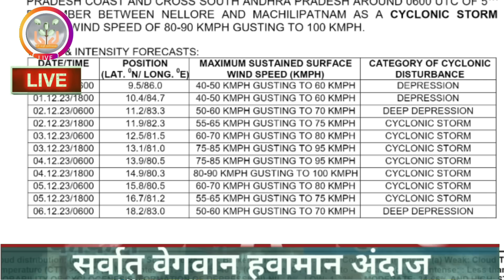उद्या चक्रीवादळाची निर्मिती | या जिल्ह्यांवर प्रभाव | डॉ.मच्छिंद्र बांगर,@MachhindraBangar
उद्या चक्रीवादळाची निर्मिती | या जिल्ह्यांवर प्रभाव | डॉ.मच्छिंद्र बांगर हवामान अंदाज,‎ @शेती माझी प्रयोगशाळा

विभागनिहाय हवामान अंदाज :
 हवामान अंदाज